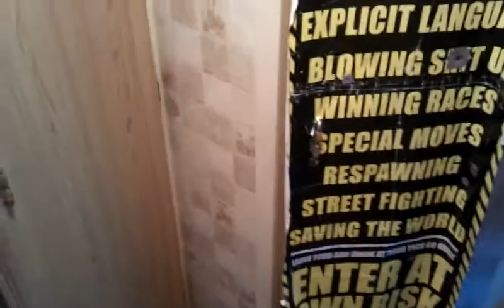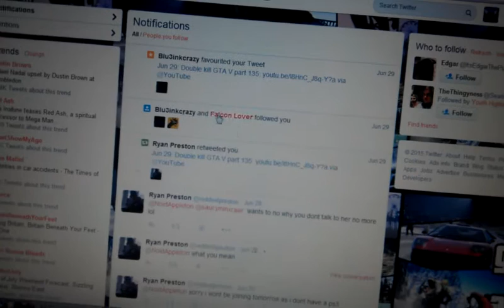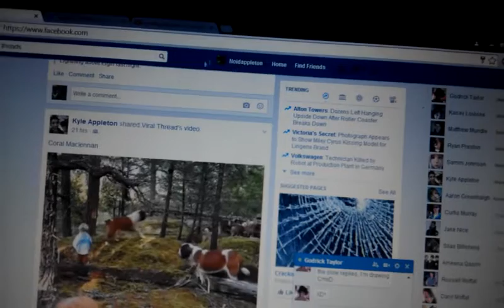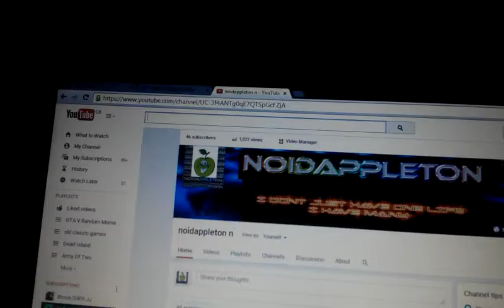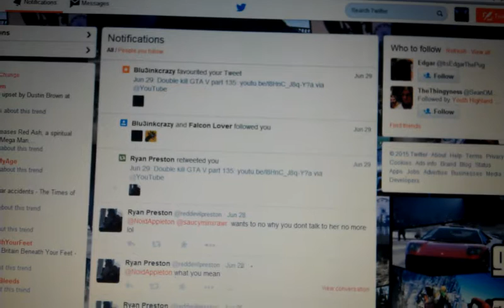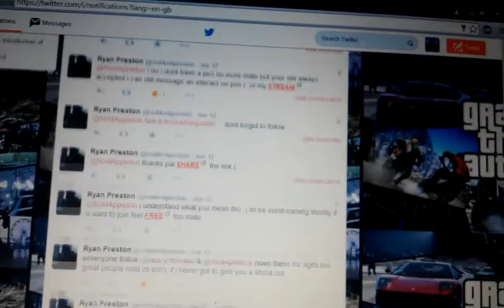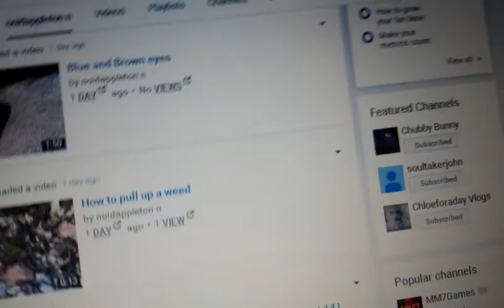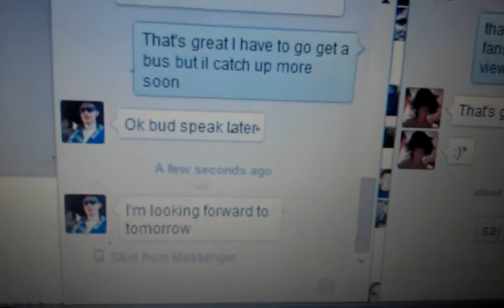Vlog what I'm up to